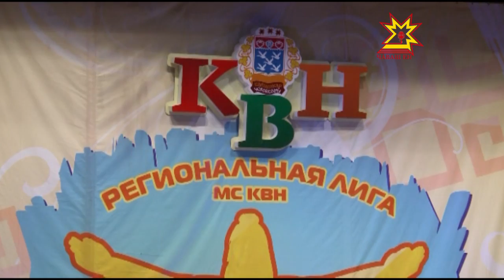Полуфинал высшей лиги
Одна награда — смех. Полуфинал Высшей лиги КВН Чувашии прошел в минувшие выходные. О том, чьи шутки стали лучшими
- Юлия Важенина.